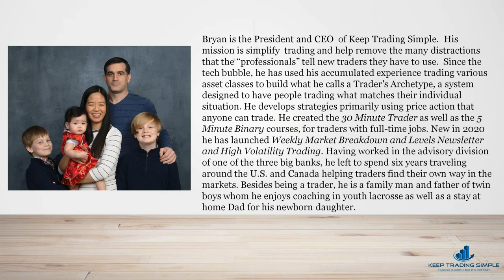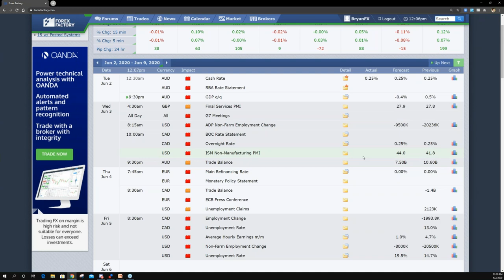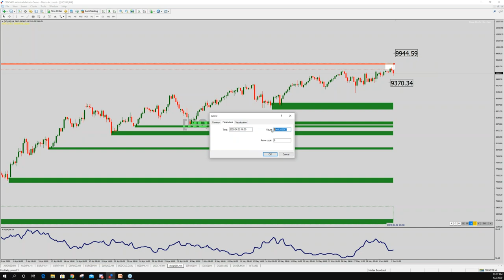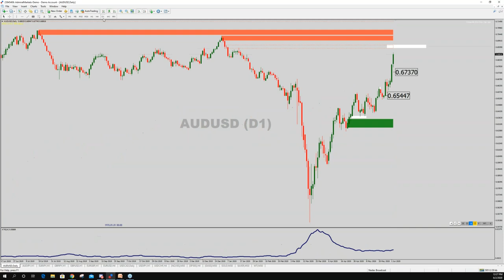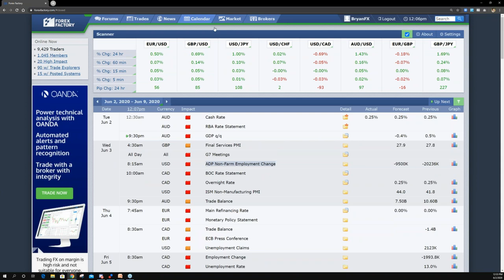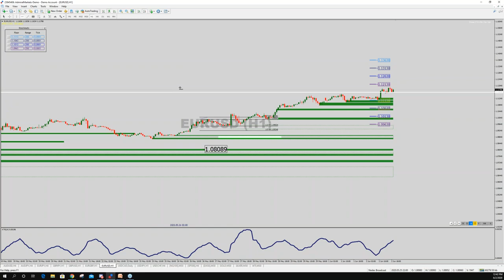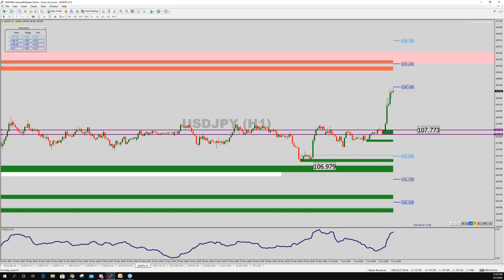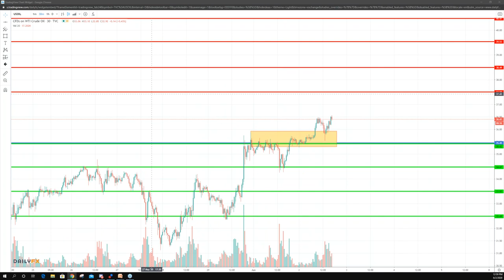Analyzing potential opportunities in Nadex markets - June 2